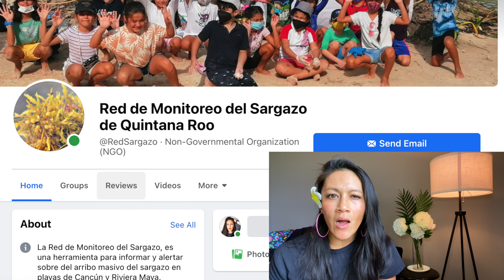TULUM SEAWEED 👀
Is the seaweed bad? Is it still worth going? When and WHY does this happen?! YOU asked me and I’m answering it in this week’s video! ⬇️ Don’t miss the helpful travel notes and resources below! Click “show more” to expand the description!

📖Preview the Tulum EXCLUSIVE content for the REAL stories and HELPFUL travel tips!

💥KEY TRAVEL NOTES + RESOURCES 📝

💥 MORE…

🙋🏻‍♀️Let’s CONNECT!

0:00 Intro

0:30 Stacey

0:47 Seaweed resources
-Red Sargazo on Facebook
-Reddit for Tulum
-Real time stories by location on instagram

2:16 When is there seaweed
-May-Oct = hottest months

3:00 What does it mean
-Hard to swim
-Smells

3:25 Is it still worth going

4:58 Learning more
Helpful articles: